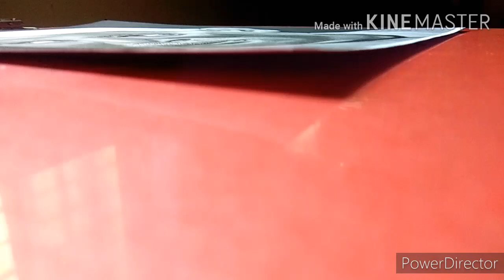Drawing a dr rajendra prasad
How i draw dr rajendra prasad
Drawing dr rajendea prasad

Then stay safe stay at home